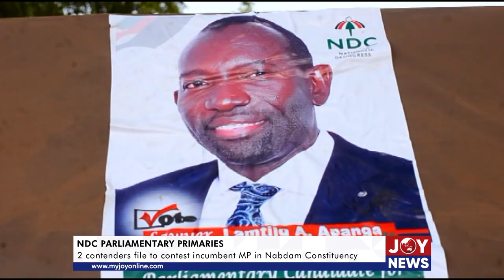NDC Parliamentary primaries: 2 contenders file to contest incumbent MP in Nabdam Constituency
It is set to be a keen contest for the nod to become the Parliamentary candidate for the National Democratic Congress (NDC) in the Nabdam Constituency of the Upper East region.